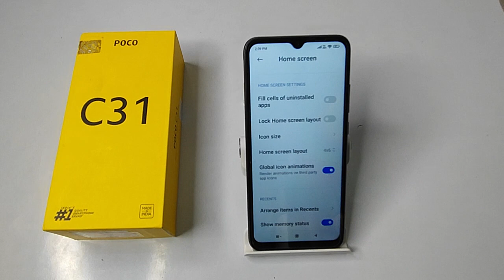How to off Global icon animations poco C31 , Global icon animations ko kaise off karte hai